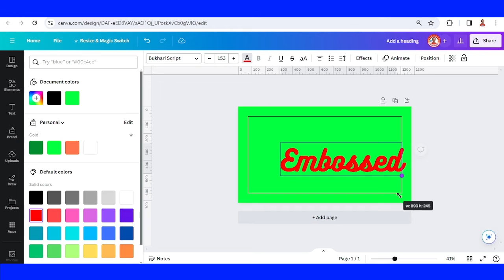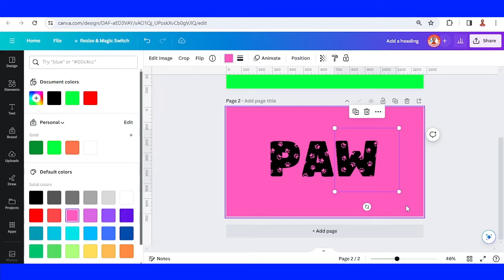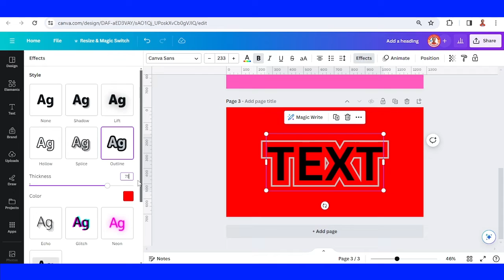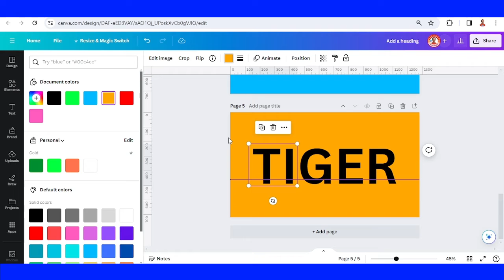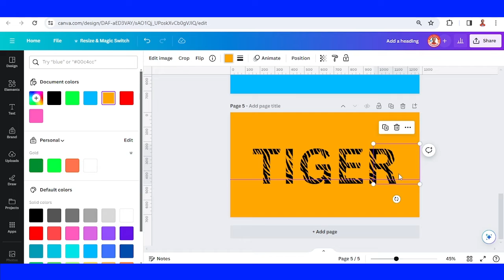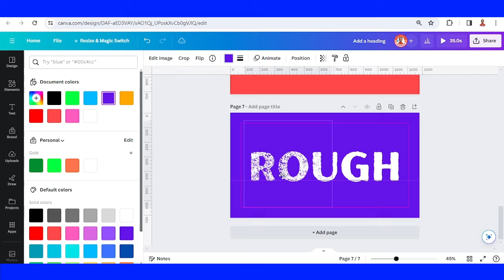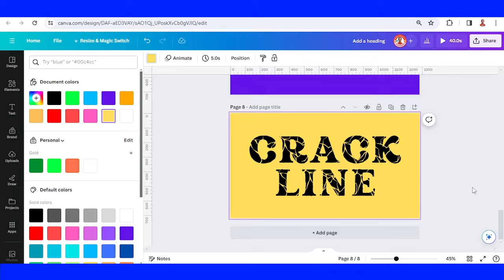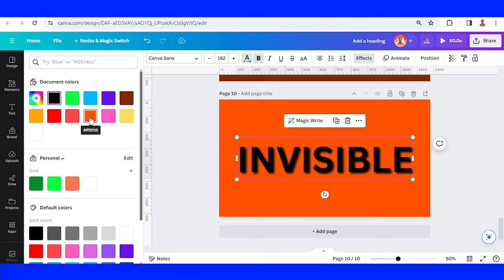Canva Typography Tutorial: 10 Beautiful Text Effect Easy to Make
In This Canva typography tutorial video i will share 10 beautiful and easy to make text effect and the sample design of each text effect. You can also find another text effect

In this Beginner friendly Canva Tutorial video you will learn how to easily make text effect like:
00:01 introduction
00:09 Embossed text effect
01:35 Paw text effect
02:32 3-layers outline text effect
03:47 Triangle cut text effect
05:03 Tiger Skin text effect
06:08 Different pulse animated text
07:38 Rough text effect
08:33 Crack line text effect
09:57 Wood text effect
10:50 Invissible text effect